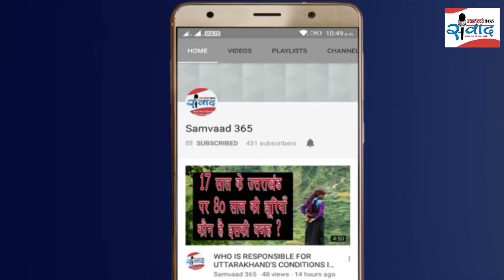पवनदीप राजन ने गाए सुन्दर कुमाऊनी और गढ़वाली गाने II Pawandeep Raajan Sung Gadhwali Song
उत्तराखंड के पवनदीप राजन एंड टीवी के शो 'द वाइस इंडिया' के विजेता बने हैं. पवनदीप राजन ने अपनी आवाज से उत्तराखंड का नाम सबकी जुबां पर ला दिया है.

अपनी आवाज से बॉलीवुड के प्रसिद्ध सिंगर्स को लुभा चुके पवनदीप राजन शो 'द वाइस इंडिया' में सिंगर शान की टीम में थे. शो 'द वाइस इंडिया' में पहले चरण के ब्लाइंड राउंड में पवनजीत राजन ने चारों जज मीका, शान, सुनिधि चौहान और हिमेश रेशमिया का दिल जीता और दूसरे राउंड में सिंगर शान की टीम में शामिल हुए.

प्रसिद्ध कुमाऊंनी लोकगायक सुरेश राजन के बेटे पवनदीप राजन इस समय चंडीगढ़ के रॉक बैंड समूह से जुड़े हैं. साथ ही वो कुमाऊंनी, गढ़वाली, पंजाबी फीचर फिल्मों, एलबम आदि में भी प्लेबैक सिंगिंग करते हैं.

पवनदीप राजन उत्तराखंड के चंपावत जिले के रहने वाले हैं। पवनदीप राजन ने डेढ़ साल की उम्र में अचानक थाली पर दादरा की ताल बजाई थी और अब पवनदीप राजन फिल्म निर्माता निर्देशक प्रहलाद निहलानी, गायक सोनू निगम, अदनान सामी समेत फिल्म अभिनेता गोविंदा, बॉबी देओल सहित कई नामचीन हस्तियों के साथ काम कर चुके हैं.